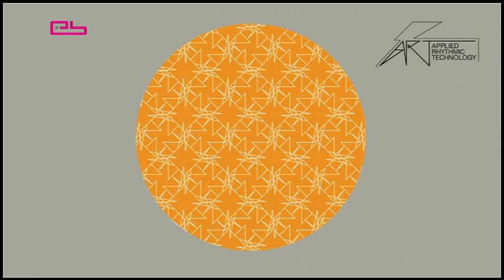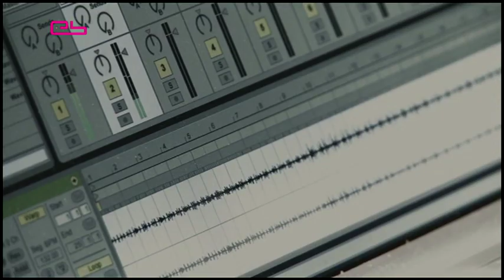Kirk Degiorgio (Slices DVD Feature)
"Because I'm not a trained musician, I've been told by trained musicians that I have a really strange, kind of naive but advanced sense of harmony. I will approach a keyboard and I will do voicings that a trained musician won't naturally go towards." — KIRK DEGIORGIO feature, taken from Slices Issue 1-10.